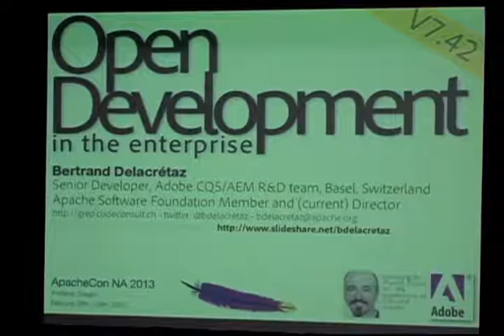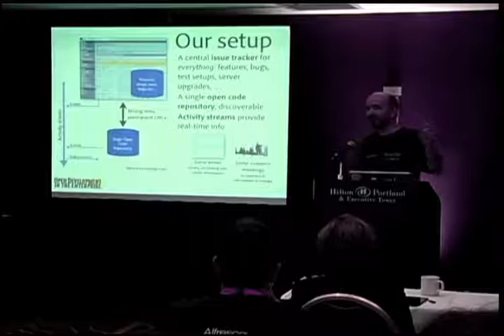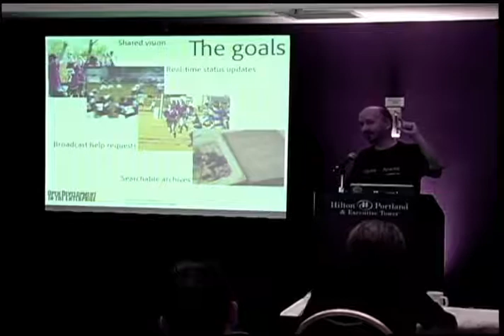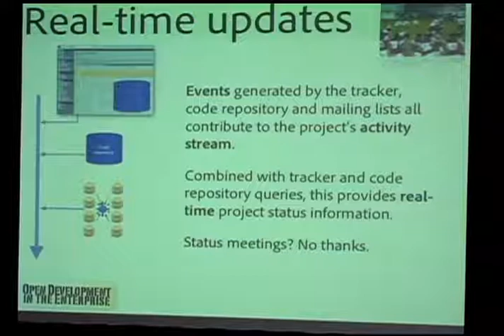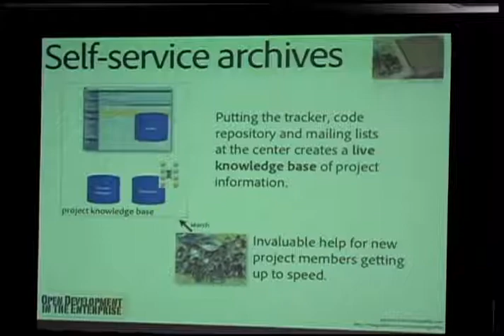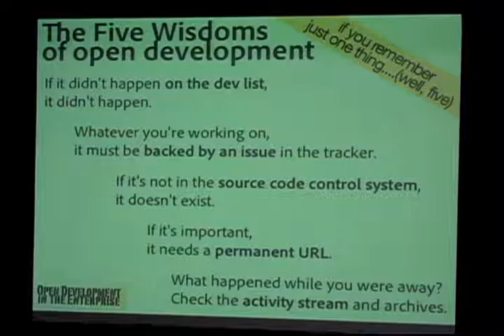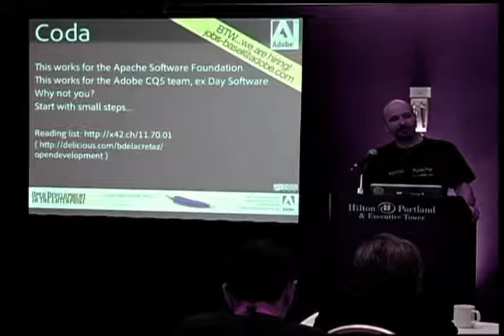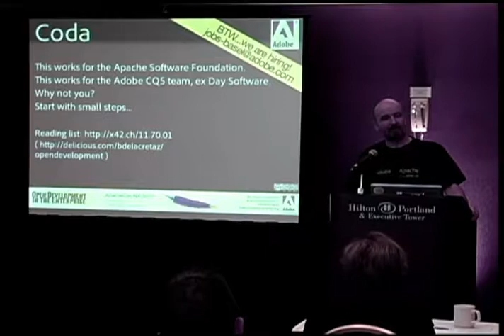Open Development in the Enterprise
Betrand Delacretaz
ApacheCon NA 2013
Commnity Over Code